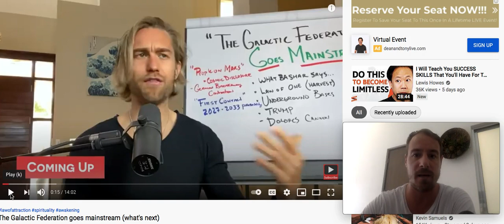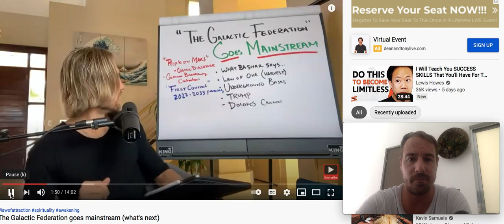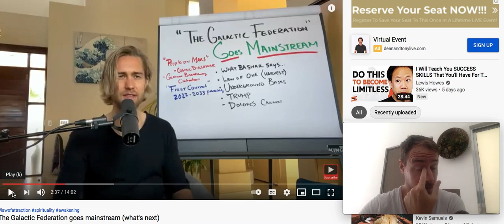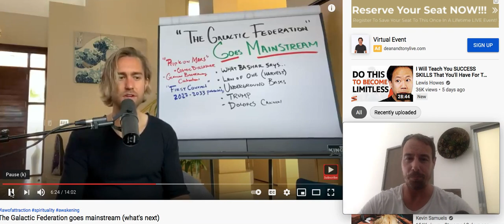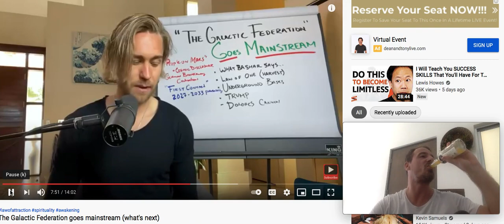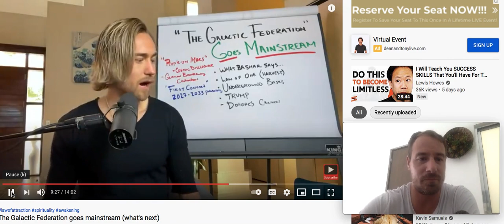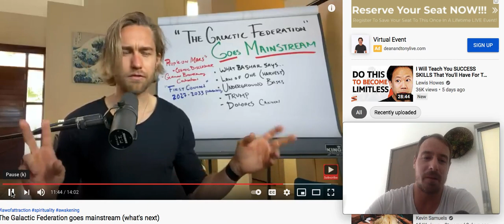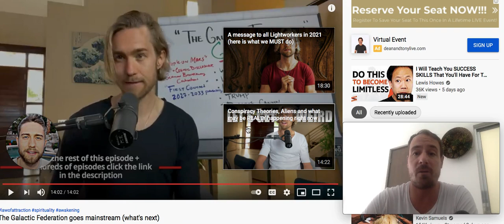Reviewing New Agers -Aaron Doughty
So next in line in the 'New Age' review firing line is Aaron Doughty. Aaron has a huge following as all these pseudo spiritual people do. In this video Aaron promotes the false white light program of the Galactic Federation of Light.

He also spends a vast amount of time selling products and promoting other 'spiritual gurus' such as Bashar, Abraham Hicks and others.

For session enquires

For session enquiries

Other Platforms-

LBRY

lbry://@tonysayers#2

Bitchute